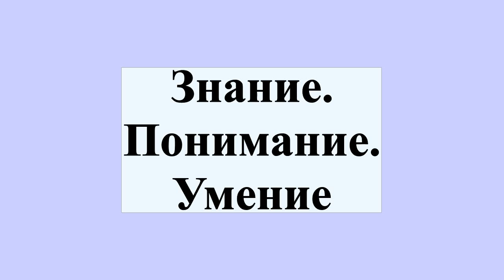Знание. Понимание. Умение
«Знание.Понимание.Умение» — междисциплинарный печатный и электронный научный журнал Московского гуманитарного университета, в котором освещаются фундаментальные и прикладные исследования в области гуманитарных наук.Периодичность выхода — четыре номера в год.